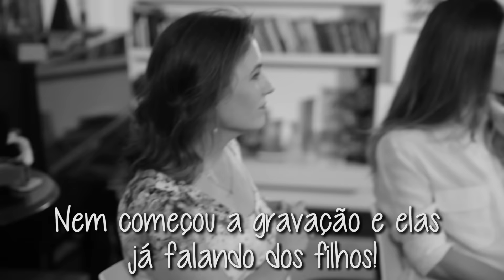TROCA DE EXPERIÊNCIAS: DISCUTINDO A MATERNIDADE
Tive o prazer de participar recentemente de um papo descontraído e divertido sobre maternidade com Nívea Salgado (Mil Dicas de Mãe) e Juliana & Renata (Just Real Moms), e agora vocês conferem o resultado, que saiu do nosso jeitinho, né? Mas você já sabe que pode confiar no seu!